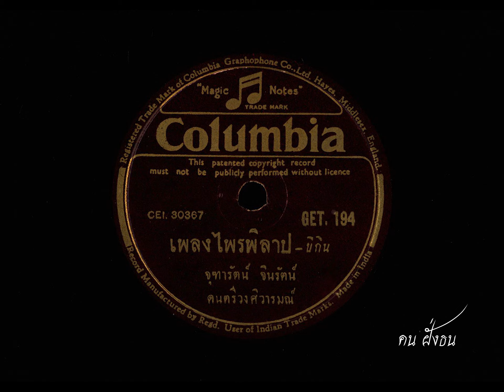ไพรพิลาป จุฑารัตน์ จินรัตน์ ขับร้อง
ไพรพิลาป
จังหวะ บีกิน
จุฑารัตน์ จินรัตน์ ขับร้อง
วงดนตรี ศิวารมณ์
แผ่นเสียงตรา COLUMBIA
หมายเลขแผ่น GET. 194 , CEI. 30367

คุณอำนวย นครปฐม ได้กรุณาให้ข้อมูลเกี่ยวกับ คุณจุฑารัตน์ จินรัตน์ ผู้ขับร้องเพลงนี้ ไว้ดังนี้ครับ
จุฑารัตน์ จินรัตน์ เป็นนางเอกละครเวทียุคเดียวกันฉลอง สิมะเสถียร อีกทั้งได้แสดงภาพยนตร์อีกหลายเรื่อง ต่อมาเมื่อมีสถานีโทรทัศน์ในประเทศไทยก็ได้แสดงละครโทรทัศน์จนกระทั่งอายุมากขึ้นจึงรับบทเป็นตัวประกอบ ก่อนที่จะเลิกราจากการแสดงเนื่องจากอายุมากแล้ว
ผมขอขอบคุณ คุณอำนวย ไว้ ณ ที่นี้ด้วยครับ